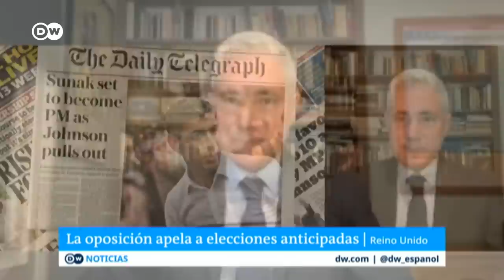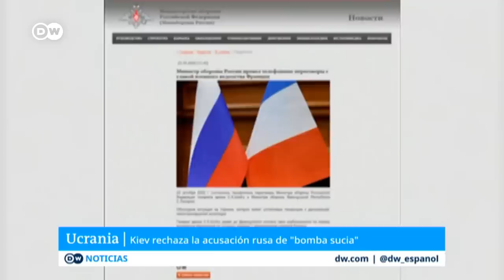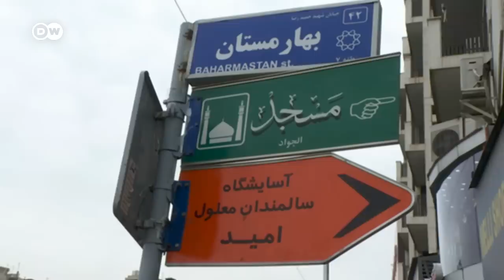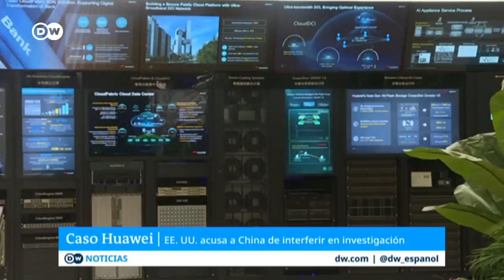DW Noticias del 25 de octubre: Sunak será el primer ministro de Reino Unido [Noticiero completo]